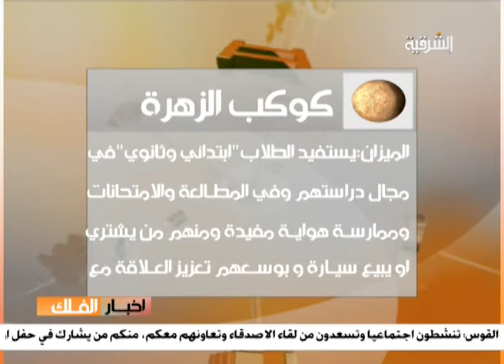اخبار الفلك 2 حلقة ليوم 5-10-2013